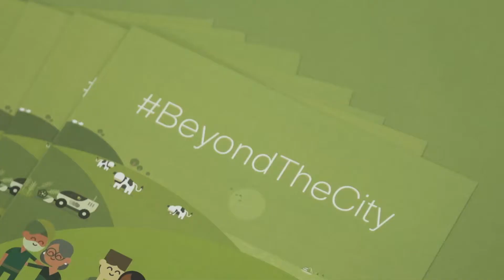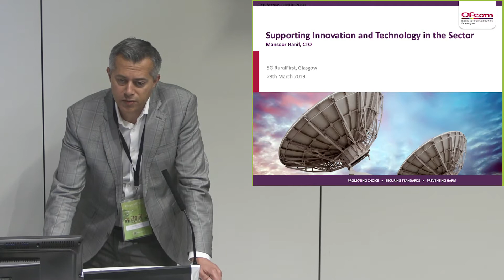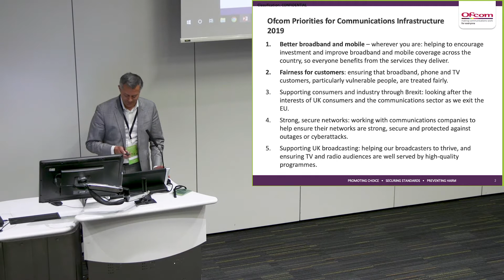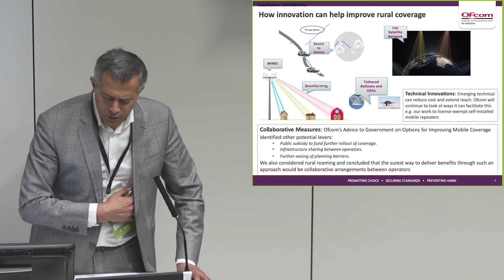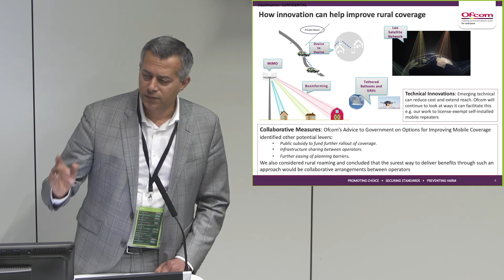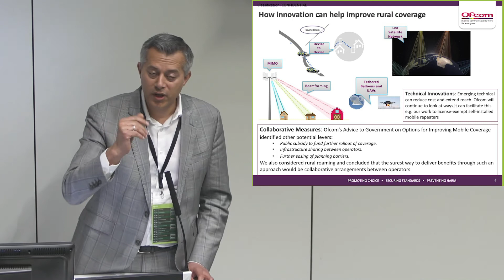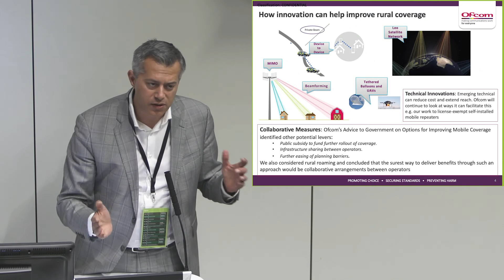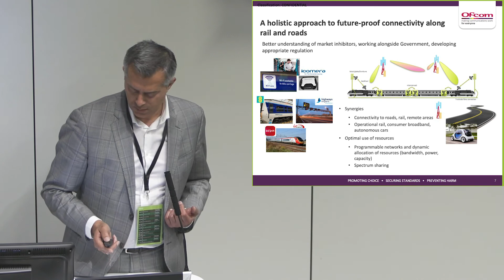How is 5G Supporting Innovation and Technology? Mansoor Hanif Explains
How is 5G supporting innovation and technology? Ofcom's Mansoor Hanif CTO explains.

| 5G RuralFirst is the UK’s largest testbed for connectivity in rural areas, demonstrating 5G’s game-changing potential for businesses and communities right across Britain.